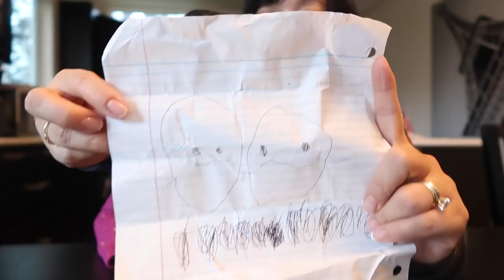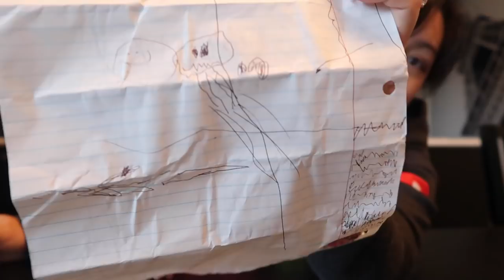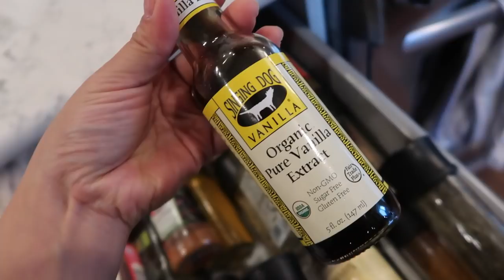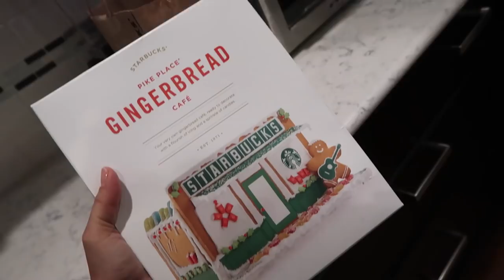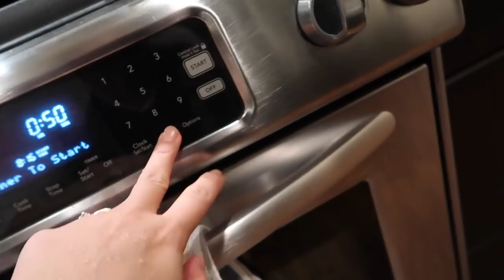THE ANNOYING SISTER! - Dancember 19, 2017 - ItsJudysLife Vlogs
Judy's Links

Benji's Links

Vlog Camera We Use:

Blendtec Blender